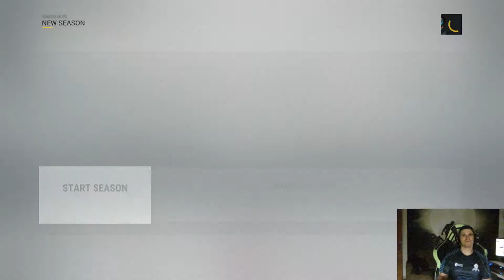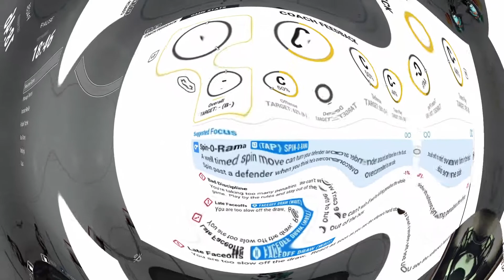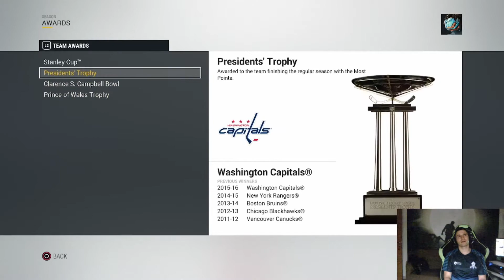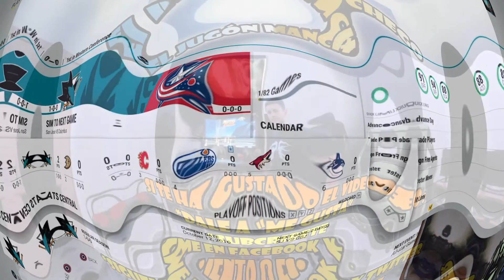Nos DEJAMOS🩸🩸 en el 🏒❄️ | Un MANCHEGO en la NHL ⚡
Probamos un nuevo deporte en el Canal , Hockey sobre Hielo en la NHL. Comenzaremos temporada y os contaré lo que se sobre esta Liga y este deporte !! A DARLO TODO SOBRE EL HIELO !!

Animaros a seguirme tanto en Youtube , Twitch y Trovo y así os notificarán cada vez que me conecte en directo o suba un vídeo.

Vídeo en el que traigo recomendaciones para gente curiosa y que le guste probar experiencias y deportes  nuevos a través de los videojuegos.
Una selección de lo que va a venir a los canales en los próximos meses !!

¿Quieres venir al Canal de Invitado? Contacta conmigo a través de comentarios o de mi correo y organizamos algo divertido !!

Nick en diversas Plataformas para agregarme :
Playstation: Jacob6Cupido
Xbox: Jacob6Cupido
Battle.net : Cupido 2332
Para aquellos que quieran colaborar con el canal de alguna forma: